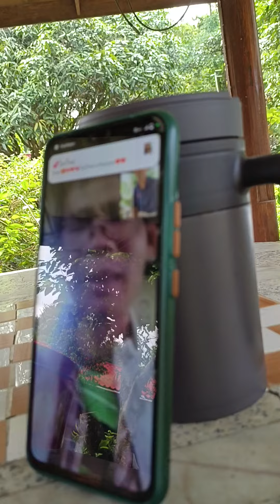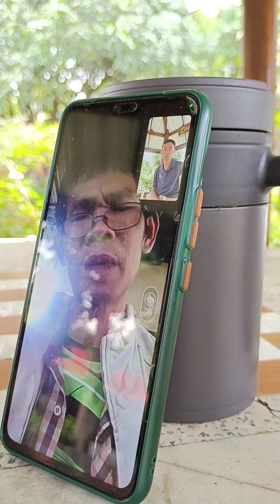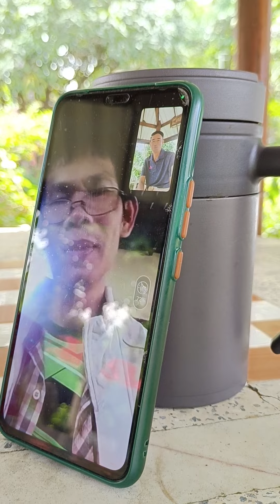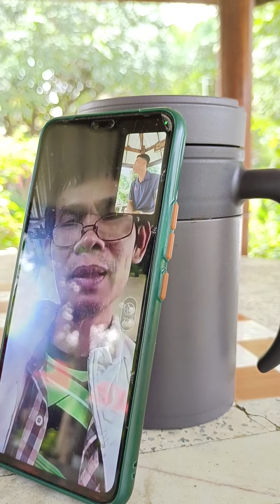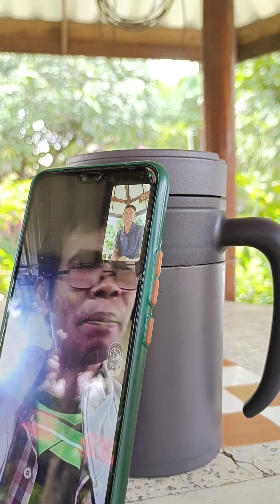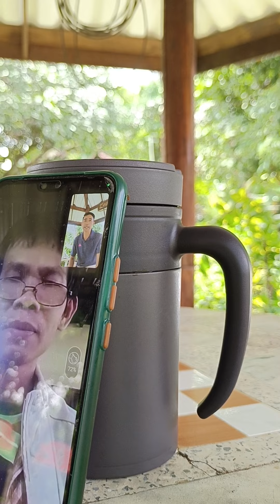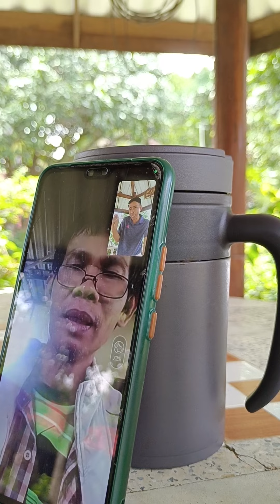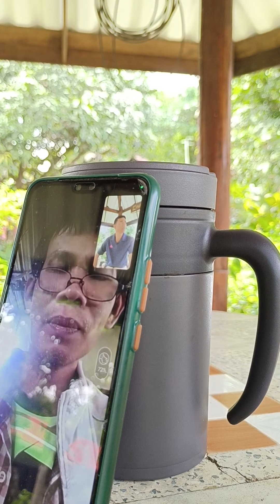11/10/22.คลิป2